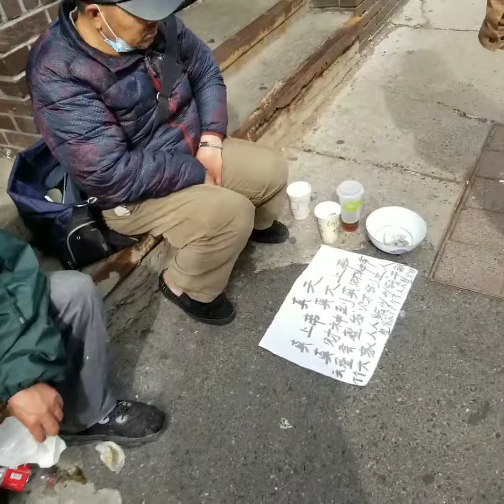An afternoon near Boston harbor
I'm trying to publish something once a week on youtube, my medium site, or blog to get used to thinking more creatively!
Here's a video from my weekend celebrating mother's day in Boston with the fam.